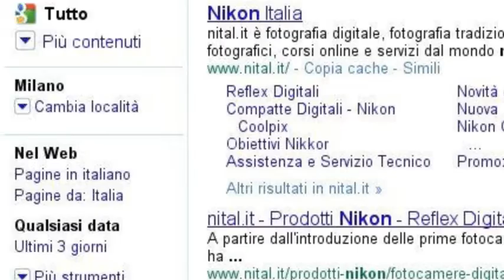Nikon: a love story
Nikon... l'emozione della fotografia!